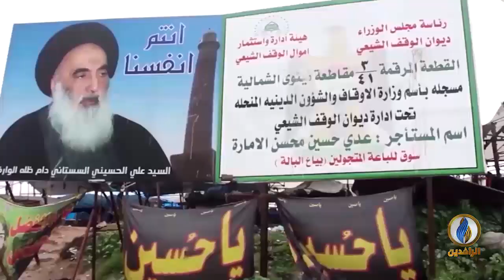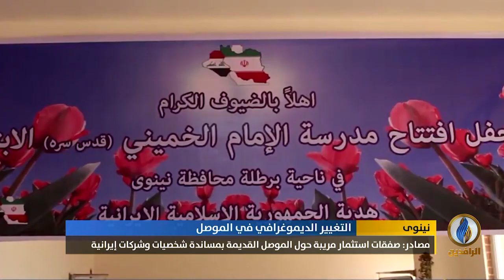تقرير إخباري.. محافظ نينوى يدعو سكان الموصل القديمة لترك منازلهم مقابل تعويضات مالية